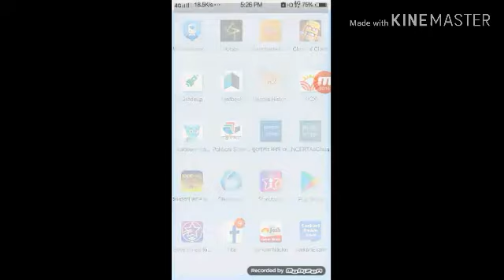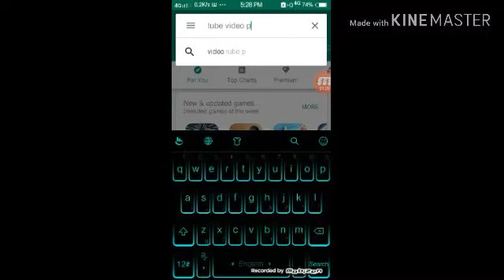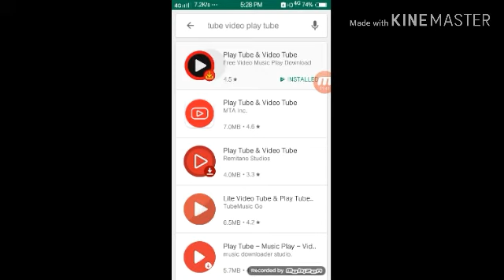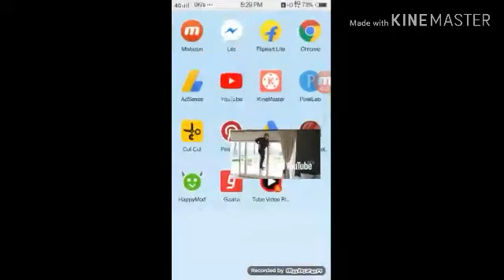Youtube video chalke app koiy bhi kam Kar skate hani